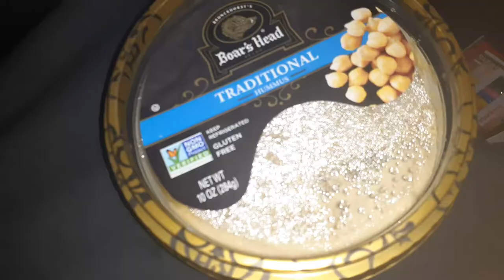Traditional boars head hummus and cape cod chips original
Follow jarred333 on every platform